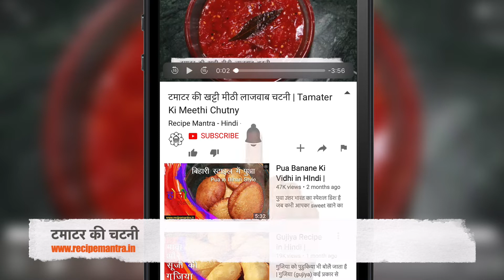टमाटर से इस तरह चटनी बनायेंगे तो सब अंगुलियां चाटते रह जायेंगे | Tomato Chutney/Easy Chutney Recipe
(tamatar ki chutney) टमाटर से इस तरह (tamatar ki chutney recipe) चटनी बनायेंगे तो सब (tamatar ki chutney banane ki vidhi) अंगुलियां चाटते रह जायेंगे (tamatar ki chutney banane ki recipe) और आप सब्जी खाना भी भूल जायेगे| (tamatar ki chutney banane ka tarika) टमाटर की चटनी खाने में (tamatar ki chutney recipe video) जितनी स्वादिष्ट होती है। ये उतनी ही (tamatar ki chutney recipe in hindi) आसानी से बन (tamatar ki chutney in hindi) भी जाती है। आप इस चटनी का (tamatar ki chutney bihari style) आनंद रोटी, स्टफ पराठे (tomato chatni recipe in hindi) के साथ ले सकते है (tamatar ki chatni banane ki vidhi) जब कभी आपका सब्जी बनाने का (chatni banane ki recipe) मन न हो तो आप (tomato chatni image) झटपट टमाटर की चटनी (tomato chatni in hindi) बनाइये और इसे रोटी या पराठे के (tomato chutney video) साथ खाइये।आज हम टमाटर की चटनी को बिल्कुल बिहारी स्टाइल में बनाएंगे। टमाटर की चटनी को बनाने के लिए हमें जो सामग्री चाहिए वो है टमाटर, लहसुन, हरी मिर्ची। तो आइये जाने इसे बनाने का आसान तरीका।